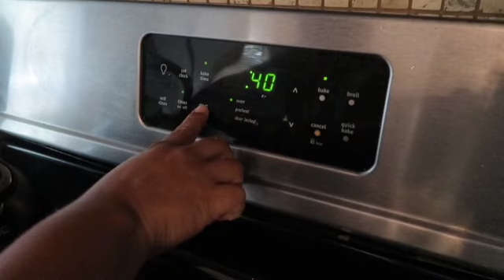DITL- COOKING A NEW RECIPE FAMILY APPROVES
FUNERAL POTATOES
2 24OZ BAGS OF HASH BROWNS
1 LARGE CAN CREAM OF CHICKEN  (GREAT VALUE )
12 OZ OF SOUR CREAM
ABOUT A QUARTER OF  WHITE ONIONS
SEASONED WITH ONION POWDER
BLACK PEPPER
I ADDED SALT
I ALSO ADDED 8OZ OF CREAM CHEESE (OPTIONAL)
8OZ OF SHARP CHEDDAR CHEESE
4OZ OF MILD CHEDDAR
MIX ALL INGREDIENTS TOGETHER
CRUSH 2 PACKS OF RITZ CRACKERS ADD 1/2 STICK OF BUTTER
COVER WITH ALUMINUM FOIL

REMOVE ALUMINUM FOIL CONTINUE BAKING FOR 20 MORE MITUES.